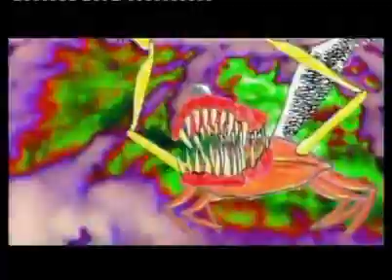'Time to pretend' - MGMT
Disfruta con la nueva propuesta musical de este dúo que está causando sensación en medio mundo: MGMT. "Time to Pretend", primer single de su álbum de debut "Oracular Spectacular" (13 de mayo